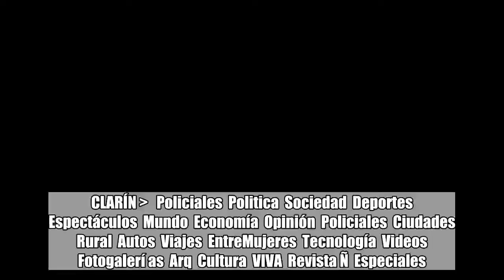Ataque a tiros en Barracas: matan a un hombre y hieren a su sobrino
CLARÍN    Policiales  Politica  Sociedad  Deportes  Espectáculos  Mundo  Economía  Opinión  Policiales  Ciudades  Rural  Autos  Viajes  EntreMujeres  Tecnología  Videos  Fotogalerí as  Arq  Cultura  VIVA  Revista Ñ  Especiales